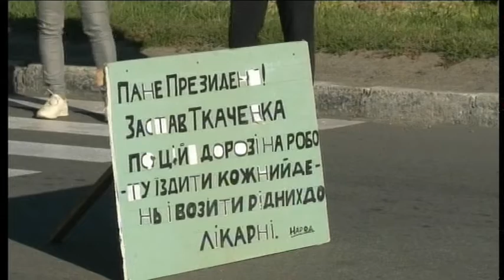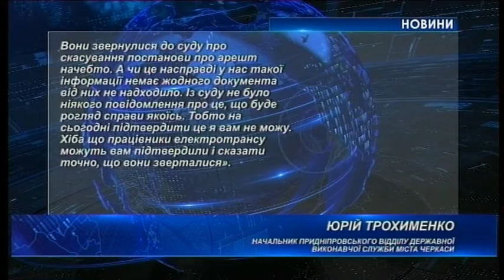20.09.2018. Новини. 17:00